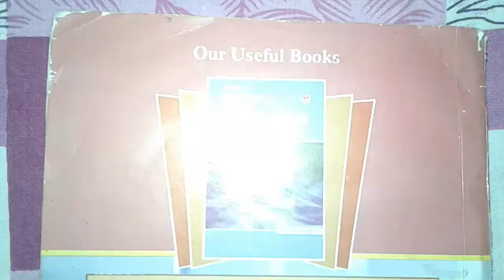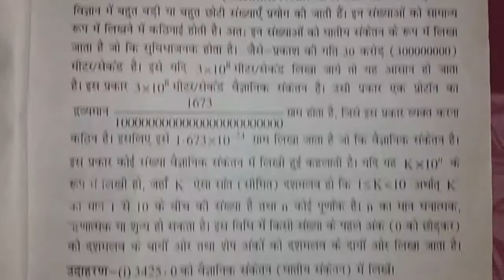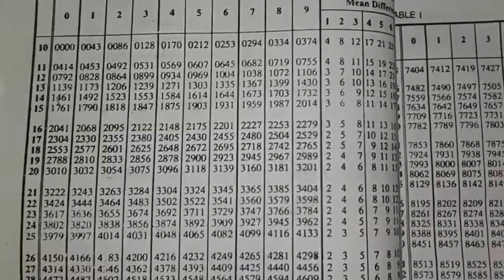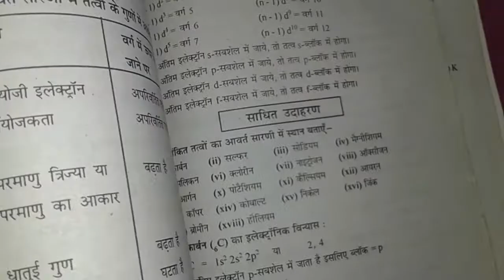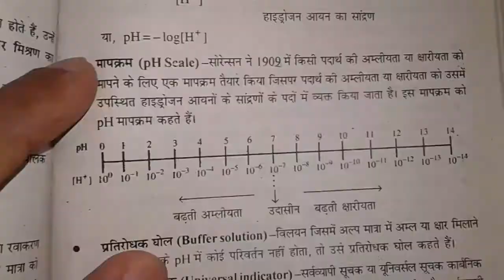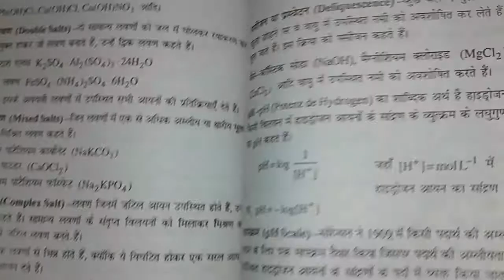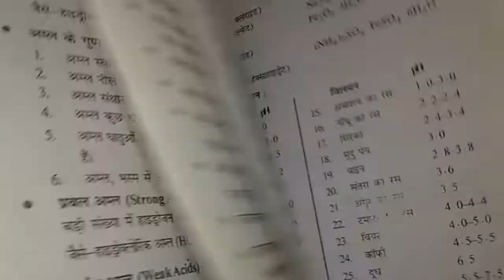17 June 2020